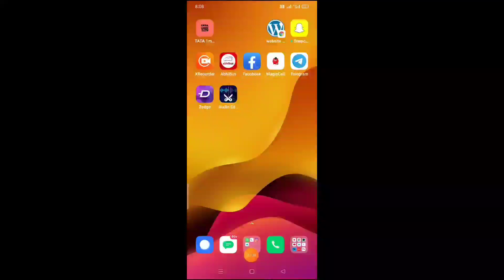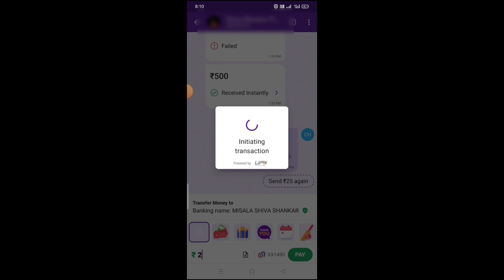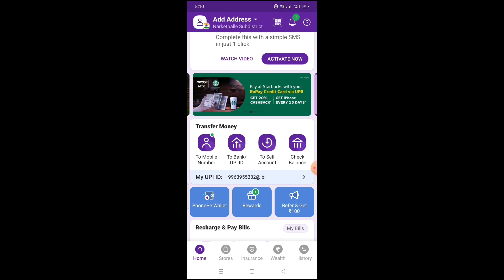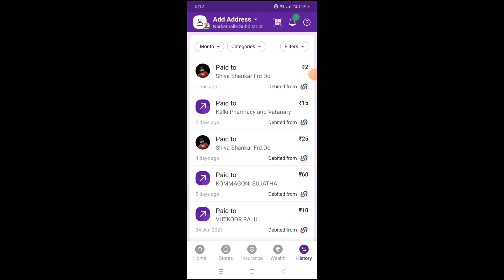How to send money from phonepe in Telugu/transfer money from phonepe/phonepe money transfer/send